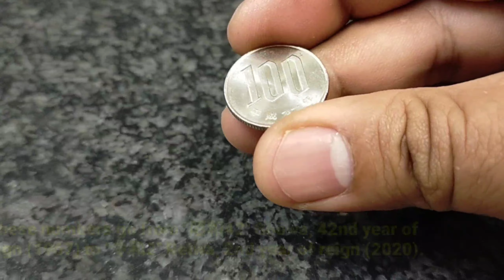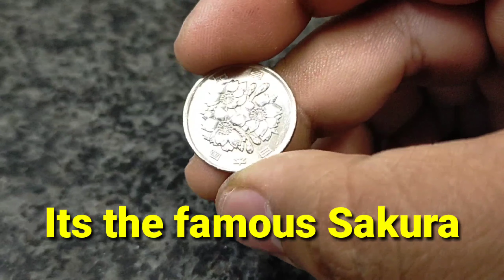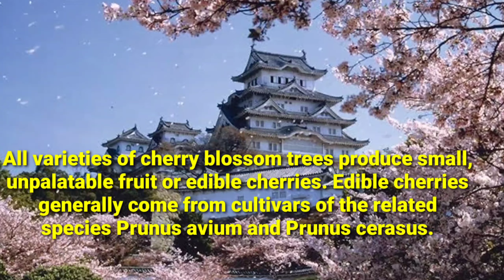The 100 Yen coin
The beauty of the japanese coin